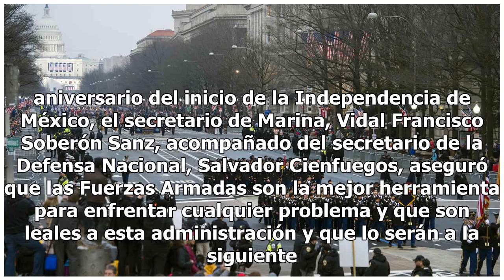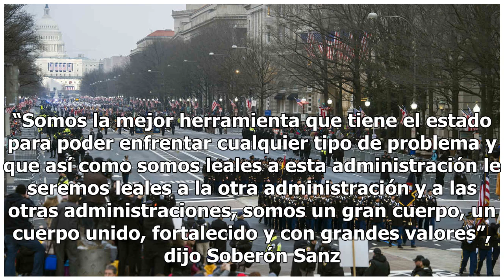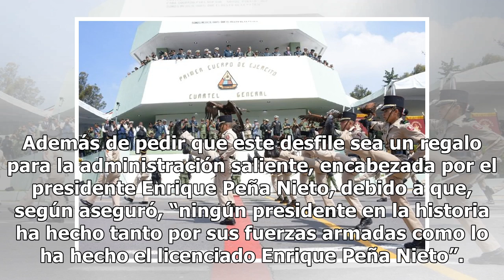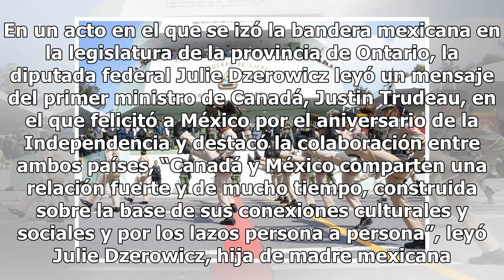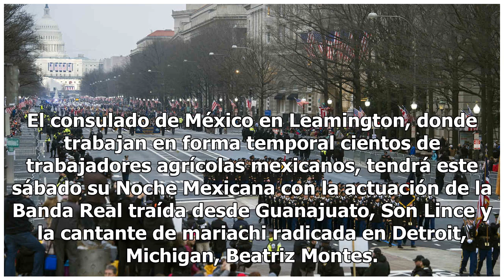Último desfile de los titulares de las Fuerzas Armadas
“Siempre serán leales” CIUDAD DE MÉXICO (El Universal y Notimex).— Ante el contingente que participará en el desfile militar con el que se conmemorará el 208o. aniversario del inicio de la Independencia de México, el secretario de Marina, Vidal Francisco Soberón Sanz, acompañado del secretario de la...